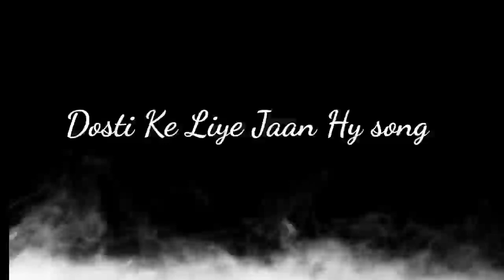2020 New Dosthan Song Dosti Ki Liye Jaan hai || GUNFOUNDRY AKSHAY BHAI VOLUME -1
GUNFOUNDRY AKSHAY BHAI VOLUME-1
Singer: Sai
Remix: DJ Linga
Video Editing: DJ Sammu